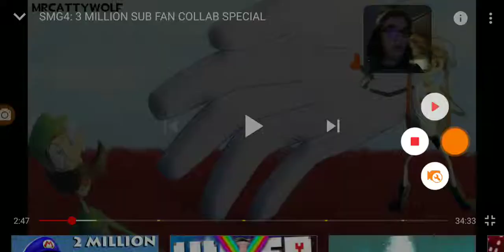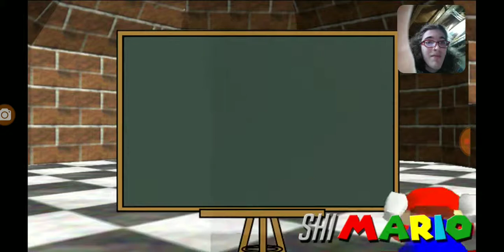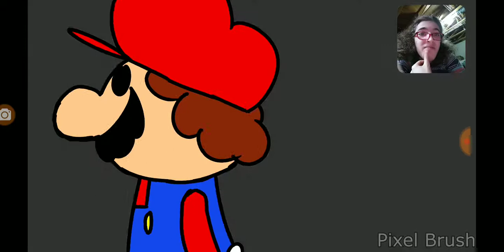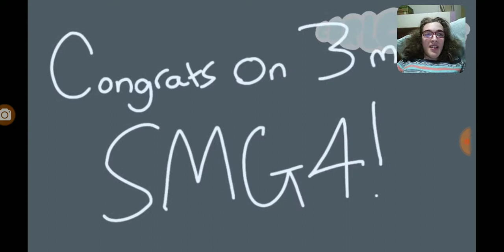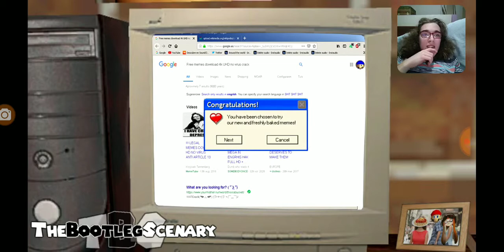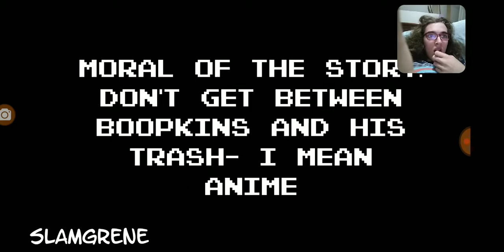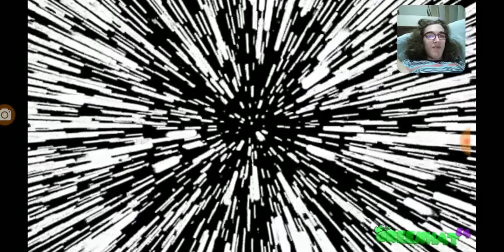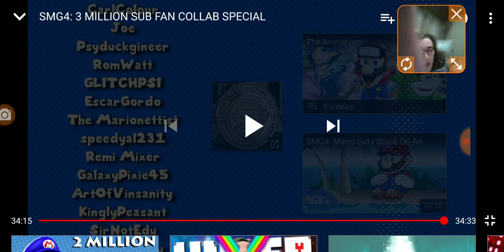So many times I didn't even know! || Reacting to SMG4: 3 MILLION SUB FAN COLLAB SPECIAL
So many times I didn't even know!

Please help me reach 1k subs by the end of 2019!

If you like what you saw, leave one! Share the video around to spread word of the channel!